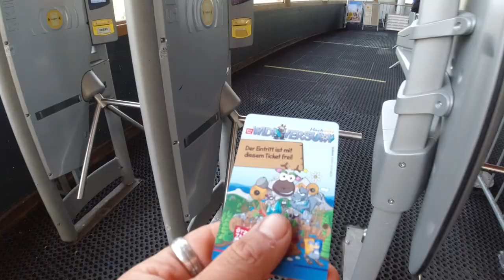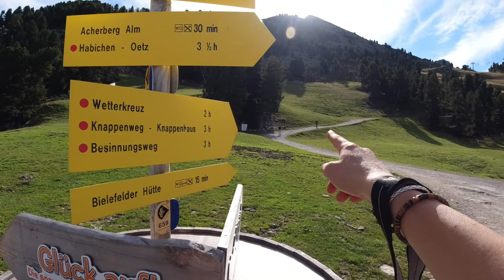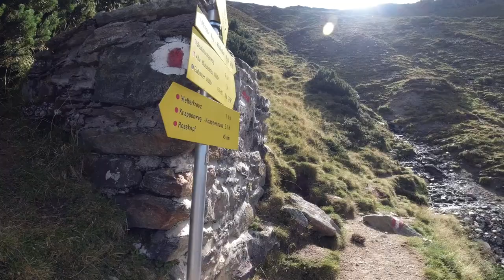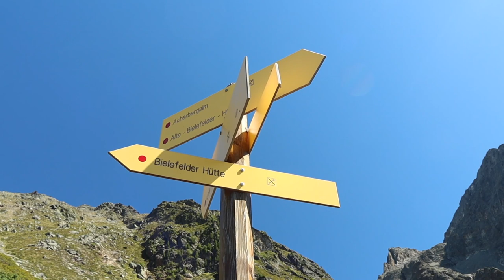Wetterkreuzkogel | Hiking In The Alps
The Wetterkreuzkogel sits above Oetz and the Tirol valley in Austria at 2,592 metres. I set off to walk a short round in the region after catching the cable car up to the Panorama Restaurant. The route was stunning, but shorter than I expected, so the next day I went back and walked the full loop, which you can watch here:

Stay WILD!